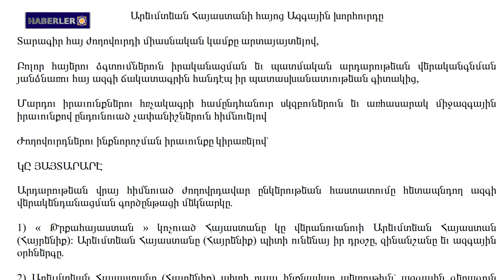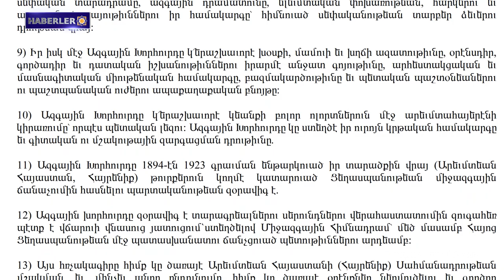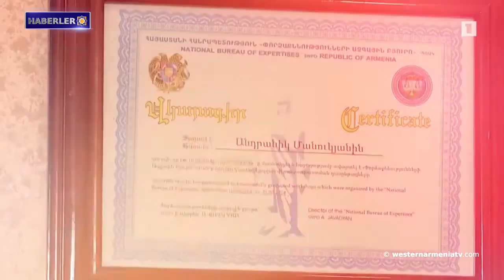Batı Ermenistan Ermenileri sorunu üzerine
1- BATI ERMENİSTAN'IN ERMENİLERİN KENDİ KENDİ KADERİNİ TAYİN HAKKI MEKTUBU
2- Batı Ermenistan'ın evlatları: Antranik Manukyan
3- Batı Ermenistan Ermenileri sorunu üzerine
4- Dışişleri Bakanlığı, Berde'de olası bir toplantıya ilişkin haberleri üzerine Azerbaycan topraklarında riskli olduğunu değerlendirerek yorumladı
5- Ermeni Kızılhaç Komitesi’nin Azerbaycan Kızılay Komitesi’nin açıklamasına tepkisi: Bu ağır bir ihlaldir
6- Akhalkalak'ın kaybolan köyleri: Modegam
7- Gençler Şampiyonası'nda Ermeni boksörlerin sonuçları: 6 finalist ve 7 bronz madalya